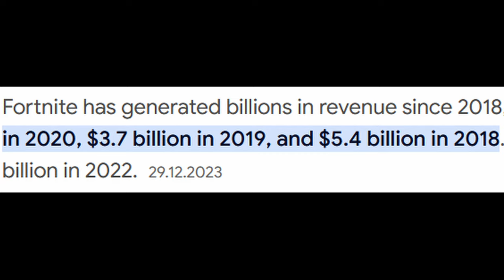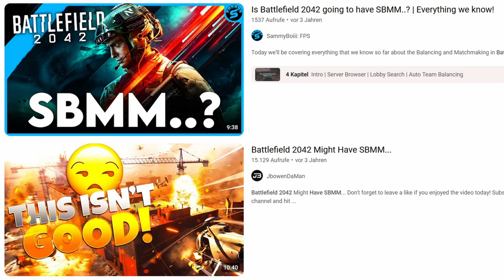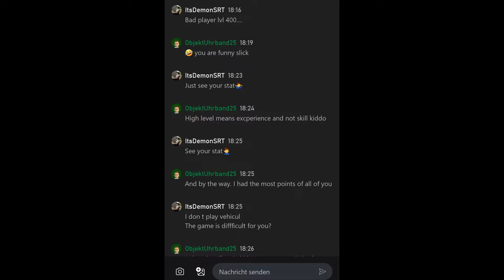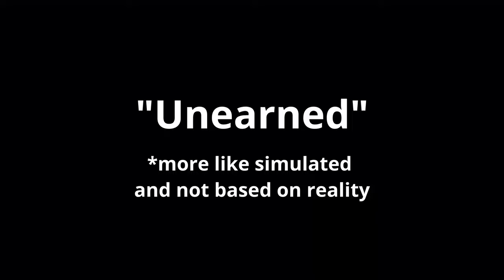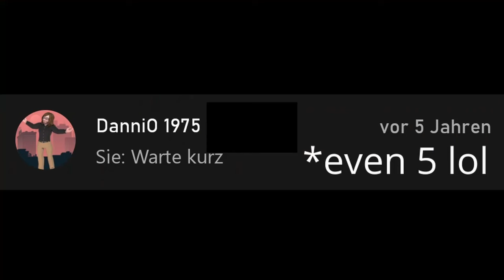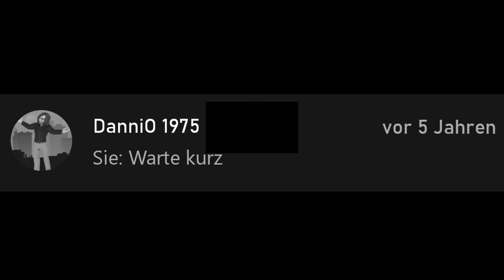Why SBMM ruined multiplayer games for everyone...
Activision, the company who introduced SBMM to public gaming in Call of Duty, has ruined multiplayer games for everyone. Whether call of duty Black Ops 6 or other games.

Chapters:

0:00 - Intro
3:44 - What is SBMM?
4:54 - Why do we play these games?
6:37 - Effect on players behavior
8:20 - Only an income source
10:18  - Preventing social interaction
12:37 - A shattered community
13:57 - Outro